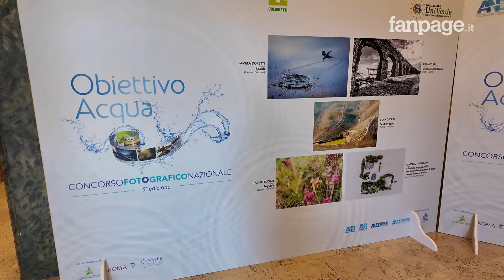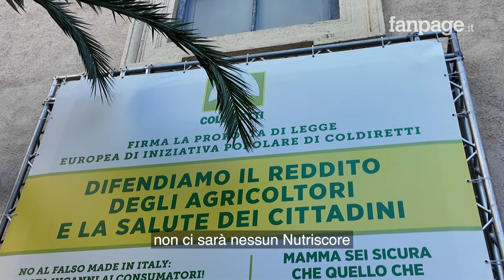Prandini (Coldiretti): "A Von der Leyen ho detto basta a ideologia che demonizza l'agricoltura"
A margine della premiazione del concorso fotografico Obiettivo Acqua - organizzato insieme ad Anbi e Fondazione Univerde - il presidente di Coldiretti Ettore Prandini parla con Fanpage.it della siccità che sta colpendo il Sud Italia e delle possibili soluzioni alla crisi. A Fanpage, Prandini racconta anche i contenuti del suo recente colloquio a Roma con la presidente della Commissione Ue Ursula Von der Leyen (candidata del Ppe per un secondo mandato), sui temi dell'agricoltura al centro dell'agenda europea.